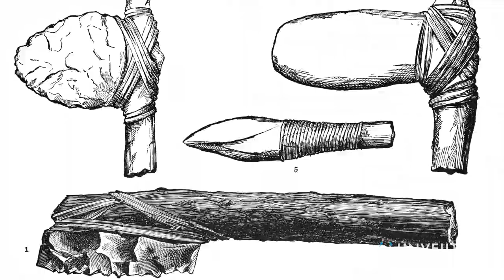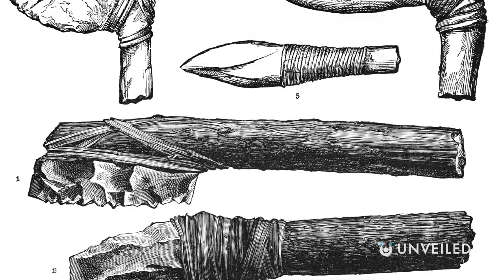Did These Newly Discovered Footprints Just Rewrite Ancient History? | Unveiled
Did these prints just rewrite ancient history?? Join us... and find out!

In this video, Unveiled takes a closer look at some newly discovered, ancient footprints in New Mexico, US. These prints are spectacular, though, because they may well have rewritten the whole of human history in the Americas! So, what's so special about them? And what can we learn from them about the human story?

0:00 Intro
0:42 Ghost Tracks
2:34 Bering Land Bridge
4:25 Why Did They Move to America?
7:02 What Was Lost?
8:13 Conclusions